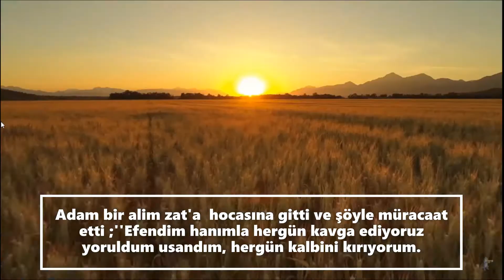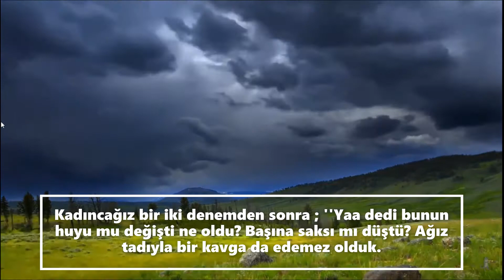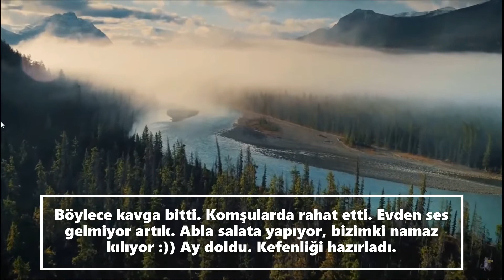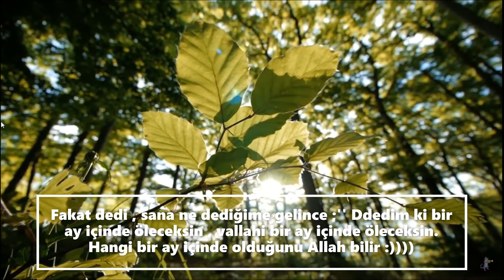MUTLU YUVA KURMANIN SIRRI HAYATİ İNANÇ KISSADAN HİSSE #1